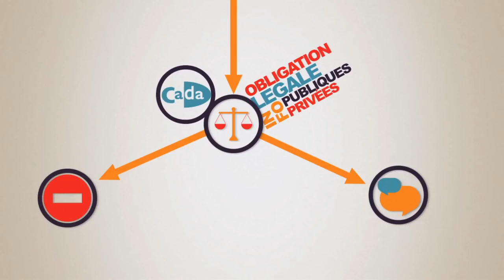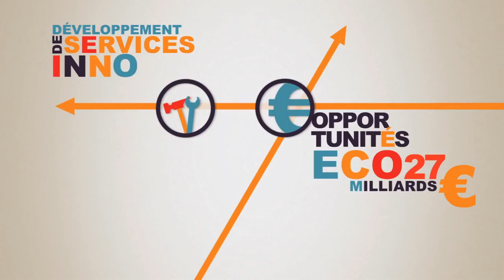L'Open Data à la Loupe SNT VIDEO 5